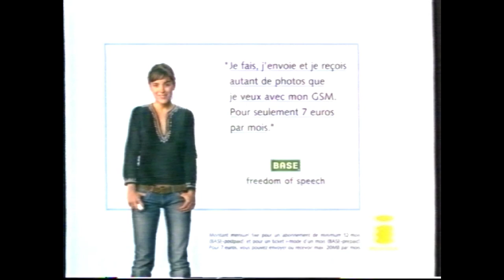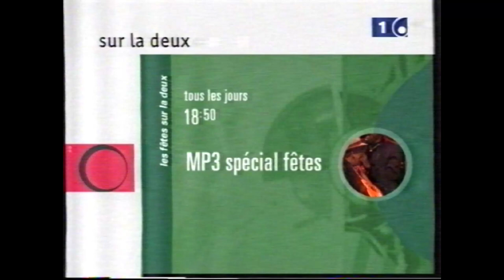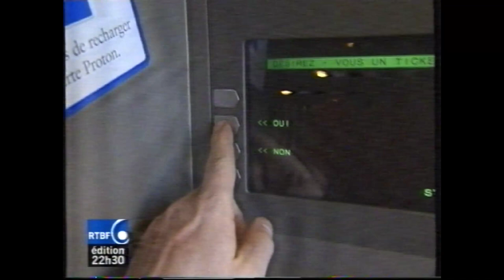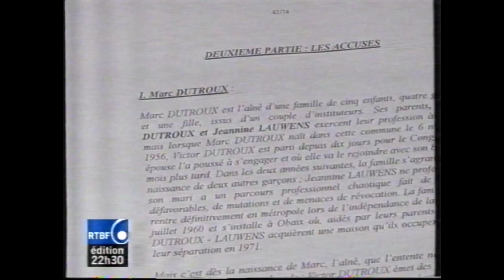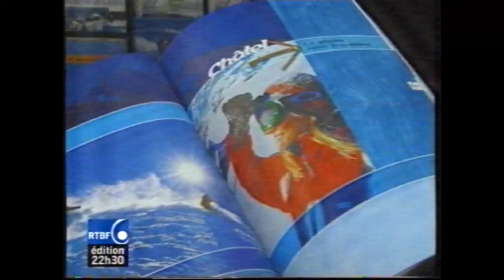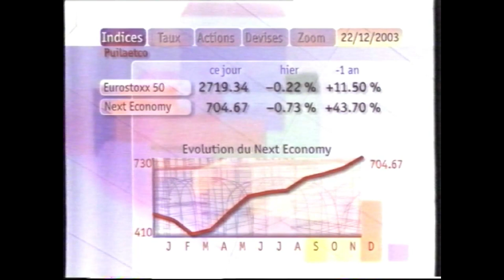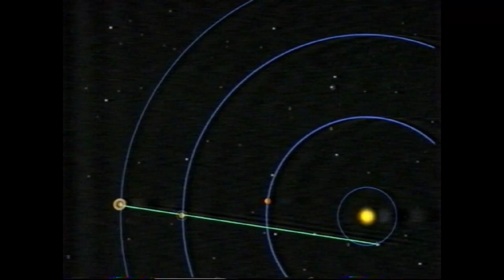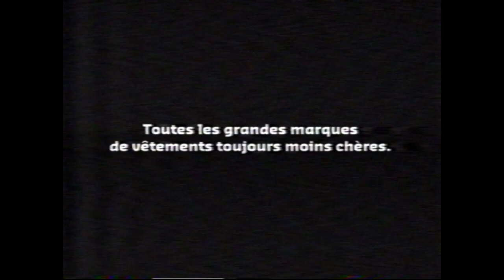RTBF1 La Une - 22 Décembre 2003 - Séquence + Météo Europe + JT Nuit